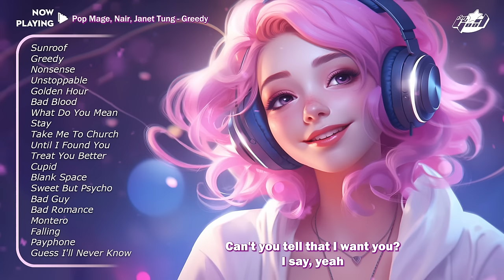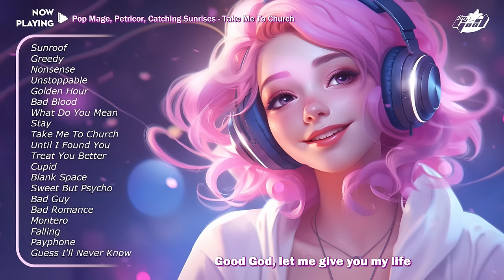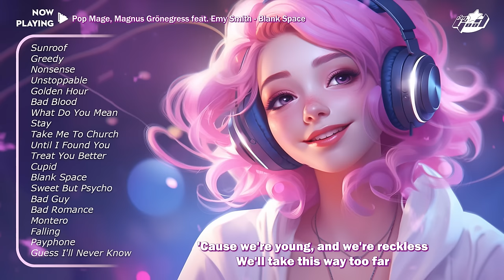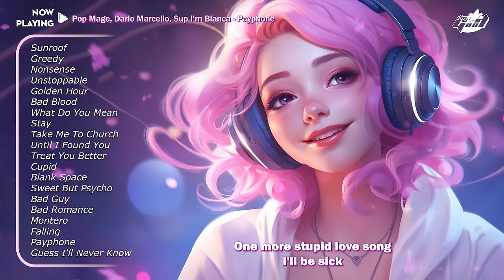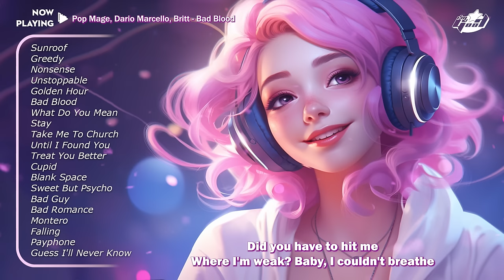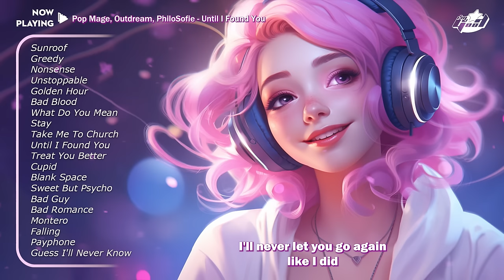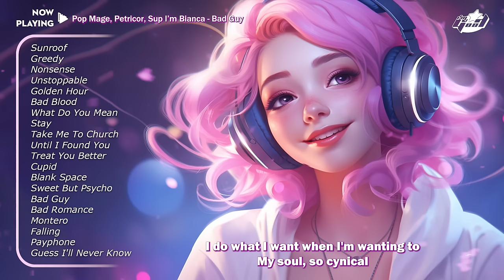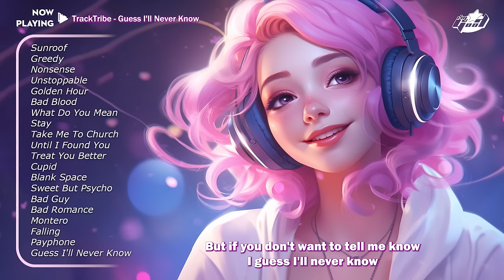Positive vibes🌤️Happy chill music mix - Tiktok Songs to play when you want good vibes #1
🎵 Get ready to embrace a blissful day with my carefully curated playlist of songs that are sure to elevate your mood and fill your day with positive vibes! 🌞🎶 Allow the soothing melodies and uplifting rhythms to transport you to a place of tranquility and serenity. Whether you're starting your day, taking a break, or winding down in the evening, this playlist is designed to help you relax, rejuvenate, and find inner peace. 🌿✨ So, take a moment for yourself, press play, and let the calming power of music wash over you. 🎧💫
Remember to savor these precious moments and let the melodies guide you towards a state of bliss and contentment. 🤗🎵 So go ahead, immerse yourself in the positive energy of these songs, and embrace the blissful day that awaits you.

Tracklist 🧾:
00:00 Pop Mage, CREN, Marie Maria - Sunroof
02:03 Pop Mage, Nair, Janet Tung - Greedy
04:05 Pop Mage, Petricor, Marie Maria - Nonsense
06:28 Mandrazo & Bianca - Unstoppable
09:55 Pop Mage, Petricor ft. Emy Smith - Golden Hour
12:15 Pop Mage, Dario Marcello, Britt - Bad Blood
15:44 Pop Mage - What Do You Mean
18:51 Pop Mage, Alexia - Stay
20:59 Pop Mage, Petricor, Catching Sunrises - Take Me To Church
23:31 Pop Mage, Outdream, PhiloSofie - Until I Found You
26:21 Pop Mage, Petricor, Marie Maria - Treat You Better
29:19 Pop Mage, JustCosplaySings - Cupid
32:03 Pop Mage, Magnus Grönegress feat. Emy Smith - Blank Space
35:57 Pop Mage, Mandrazo - Sweet But Psycho
38:11 Pop Mage, Petricor, Sup I’m Bianca - Bad Guy
40:30 Pop Mage, Petricor, Jasmine Crowe - Bad Romance
43:14 Pop Mage, Red Plum ft. Mandrazo - Montero
45:51 Pop Mage, Brenda Mullen - Falling
49:20 Pop Mage, Dario Marcello, Sup I’m Bianca - Payphone
53:02 TrackTribe - Guess I'll Never Know
56:25 Pop Mage, CREN, Marie Maria - Sunroof
58:29 Pop Mage, Nair, Janet Tung - Greedy
1:00:31 Pop Mage, Petricor, Marie Maria - Nonsense
1:02:53 Mandrazo & Bianca - Unstoppable
1:06:20 Pop Mage, Petricor ft. Emy Smith - Golden Hour
1:08:41 Pop Mage, Dario Marcello, Britt - Bad Blood
1:12:10 Pop Mage - What Do You Mean
1:15:17 Pop Mage, Alexia - Stay
1:17:25 Pop Mage, Petricor, Catching Sunrises - Take Me To Church
1:19:56 Pop Mage, Outdream, PhiloSofie - Until I Found You
1:22:46 Pop Mage, Petricor, Marie Maria - Treat You Better
1:25:44 Pop Mage, JustCosplaySings - Cupid
1:28:29 Pop Mage, Magnus Grönegress feat. Emy Smith - Blank Space
1:32:23 Pop Mage, Mandrazo - Sweet But Psycho
1:34:36 Pop Mage, Petricor, Sup I’m Bianca - Bad Guy
1:36:56 Pop Mage, Petricor, Jasmine Crowe - Bad Romance
1:39:40 Pop Mage, Red Plum ft. Mandrazo - Montero
1:42:17 Pop Mage, Brenda Mullen - Falling
1:45:45 Pop Mage, Dario Marcello, Sup I’m Bianca - Payphone
1:49:28 TrackTribe - Guess I'll Never Know